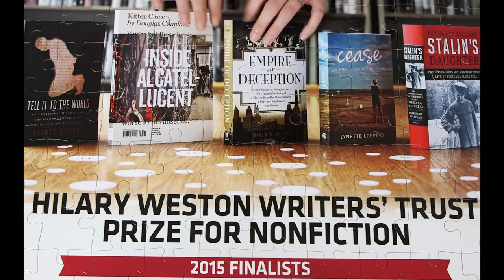Short list announcement for the Hilary Weston Writer's Trust Prize for Non-Fiction.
The author of one of these five books will take home $60,000 for achieving excellence in nonfiction. Because writing true stories involves putting so many pieces together, the prize invited the National Post to puzzle out the prestigious short list.